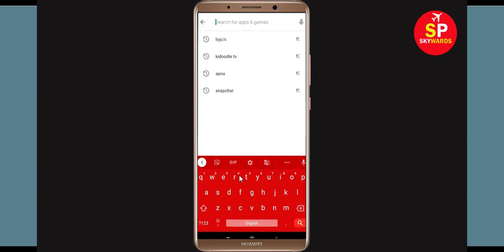Fix Airtel Xstream App Oops Something Went Wrong Error Please Try Again Later Problem Solved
In this video, i will show you how to Fix Airtel Xstream Oops Something Went Wrong Error Please Try Again Later. If you are facing same problem in your mobile then it will help you a lot.